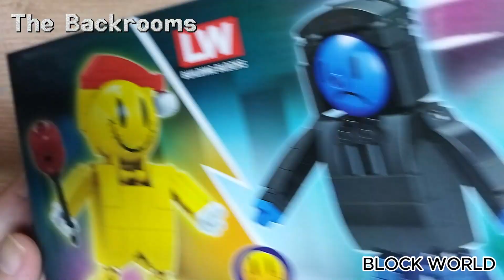The Backrooms Partygoers Building blocks LW7106 review lego unofficial | Speed Build | unboxing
The Backrooms Building blocks

LW 7106-1 Partygoers (115pcs)
LW 7106-2 Partypoopers (125pcs)
LW 7106-3 Explorer (117pcs)
LW 7106-4 Bacteria entity (129pcs)

UNOFFICIAL LEGO